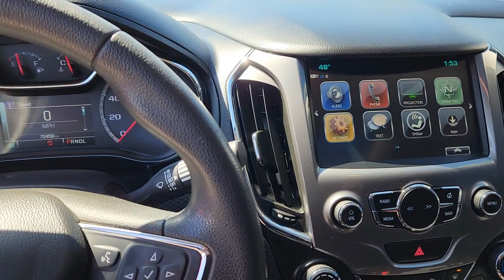2018 Chevrolet Cruze LT Chicago, Oak Park, River Grove, Norridge, Maywood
2018 Chevrolet Cruze LT 1G1BE5SM8J7215201 Video